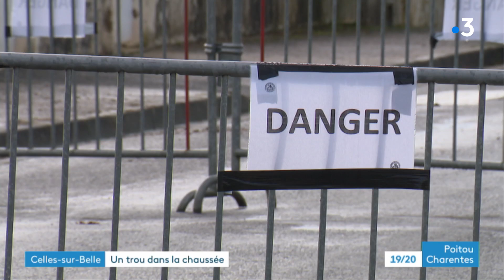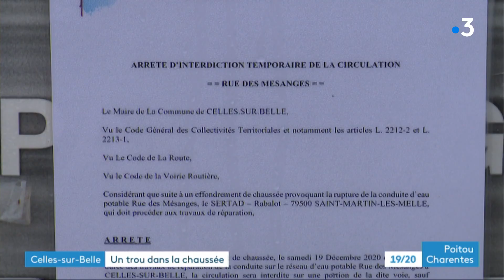Un trou béant découvert sur la voie publique à Celles-sur-Belle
Un effondrement de chaussée a eu lieu dans un quartier résidentiel de celles sur belles dans les deux sèvres. Un premier trou se serait formé très tôt samedi matin avant de s'élargir de manière impressionnante dans le courant de la journée : électricité et eau ont été coupées, plusieurs riverains ont dû être relogés. La zone est désormais interdite d'accès en raison de son caractère dangereux.
Reportage de Jérôme Deboeuf, Pascal Simon et Carine Grivet
Intervenante : Sylvie Brunet, maire de Celles-sur-Belle